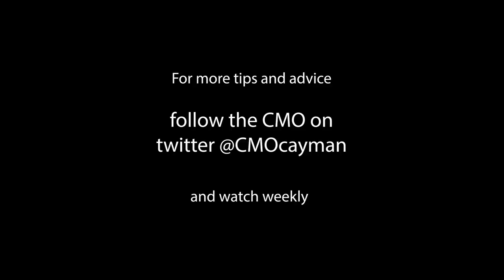Whats your Health Move Episode: 4.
This week join us for our episode on Covid-19: Busting the vaccine myths with Dr Lee